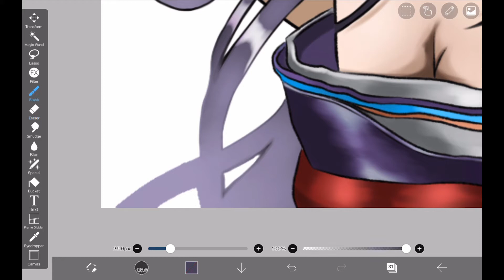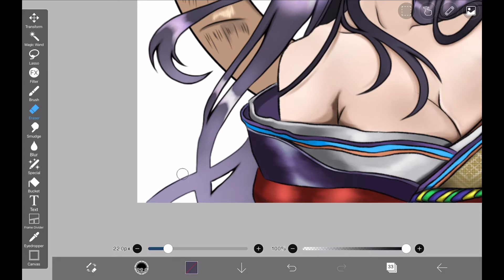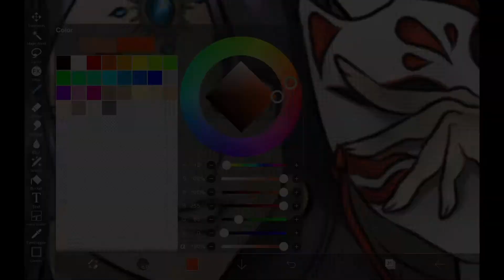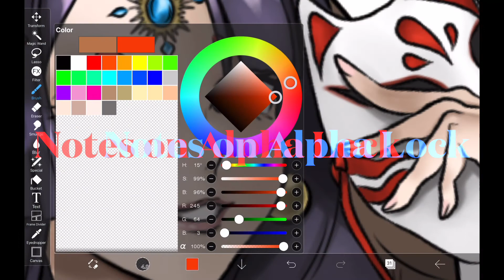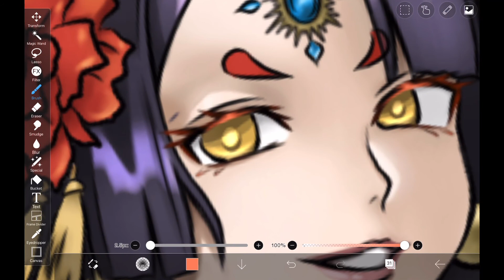How to Clip and Lock Layers in ibispaint X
0:00 Opening
0:23 What is Clipping?
0:43 How to use Clipping
1:25 Development of Clipping
2:23 What is Alpha Lock?
2:45 How to use Alpha Lock
3:11 Notes on Alpha Lock
3:53 Development of Alpha Lock
4:25 Ending